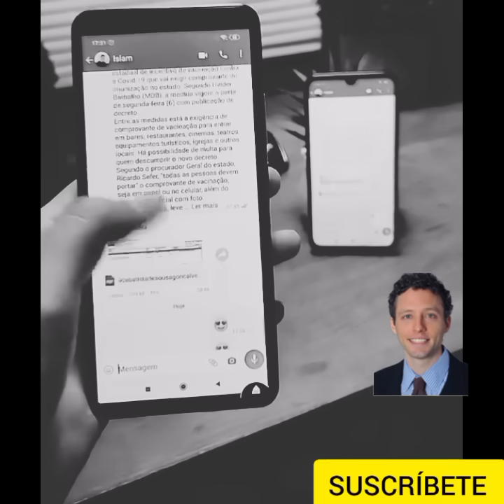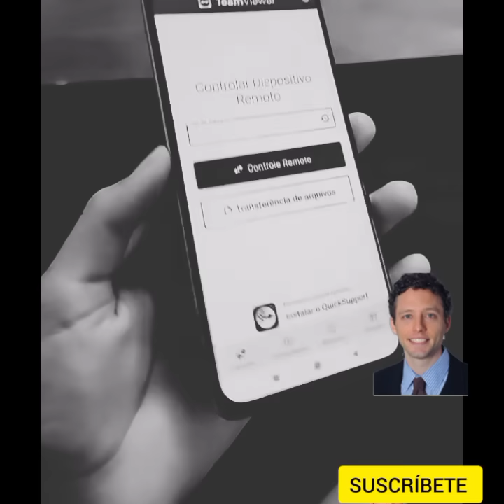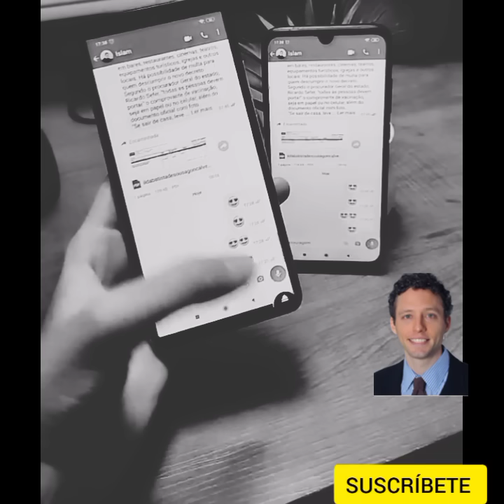ARGUMENTO FINAL DE LA DEFENSA JUICIO DE FÉLIX VERDEJO HOY 25/07/23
NO TE PIERDAS HOY EL ARGUMENTO FINAL DE LA DEFENSA Y DE ESTE CANAL EN BLANCO Y NEGRO

EN BLANCO Y NEGRO 777